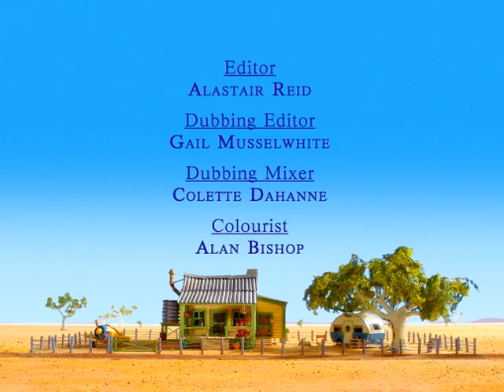The Koala Brothers. George's Big Mistake. Children's animation series.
The Koala Brothers is an award-winning animation series for children which follows the adventures of Frank and Buster, two koalas living in the Australian outback whose mission in life is to help others. The series shows the true value of friendship and caring for others.

Episode 42 - When George forgets to screw the lid of his flask on properly, the tea spills inside his satchel and soaks all the mail, making the addresses unreadable. The Koalas Brothers set out to help George work out who the letters and parcels belong to: By using various clues, they work out the owners of all the mail items except one.  George and the Koalas simply can’t work out who it’s for. George doesn’t want to open someone else’s mail, but agrees to open the mystery letter in front of the others. The final letter turns out to be a certificate to George from the Post Office, commending him on being the best postman in the outback. George is thrilled, and says he will always be careful in future, so that everyone gets their letters on time, and dry!